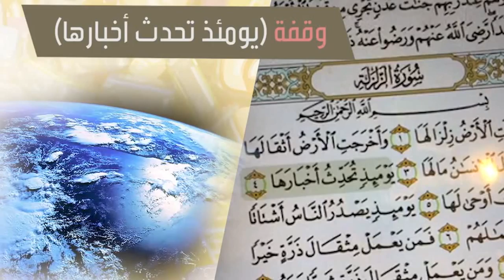يَوْمَئِذٍ تُحَدِّثُ أَخْبَارَهَا